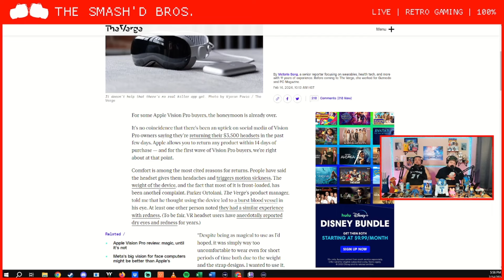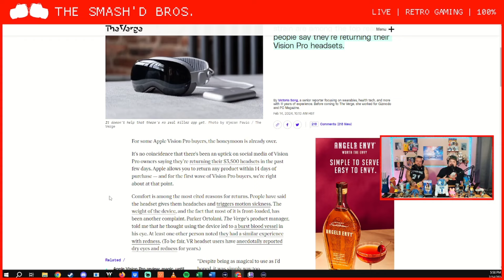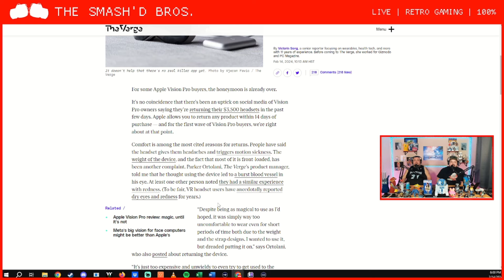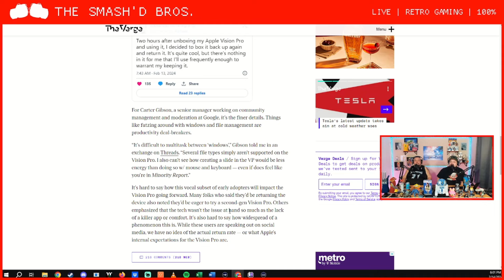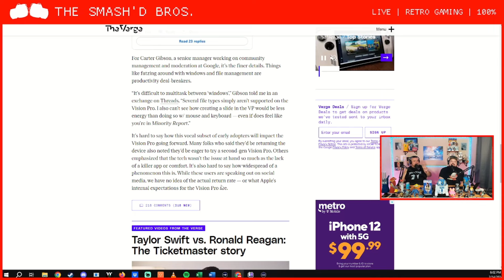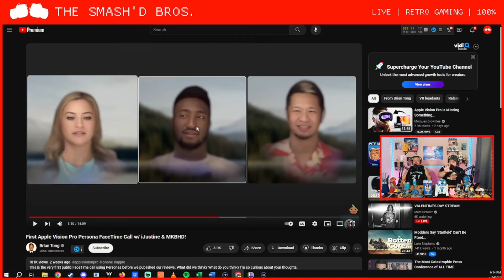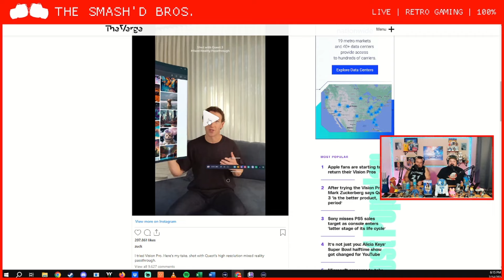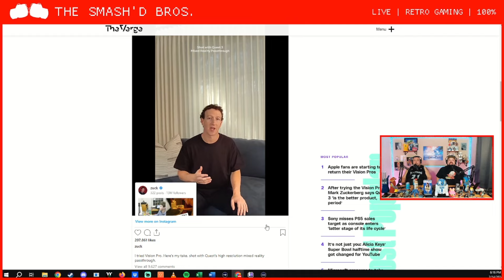Apple Vision Pro's are being RETURNED. HIT or FLOP?!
The Verge reports an uptick in Apple Vision Pro Returns. Is it really worth it? Would you buy one even if you could afford it?

Live podcast every Wednesday 5pm HST (7pm PST)